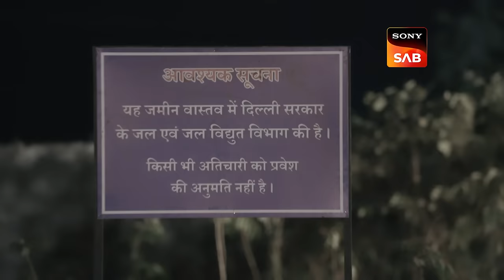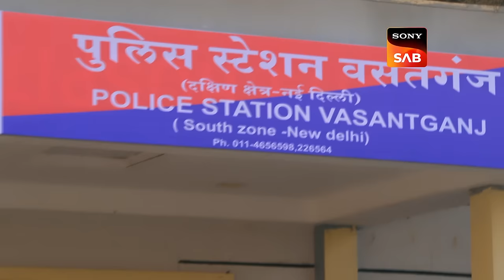Aangan Aapno Kaa | Ep 103 & Ep 104 | RECAP | आँगन - अपनों का